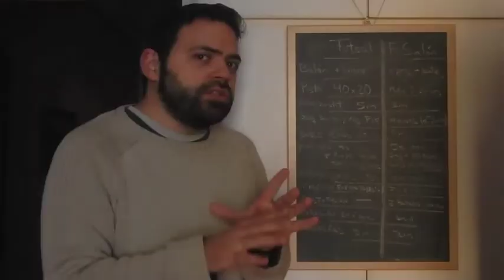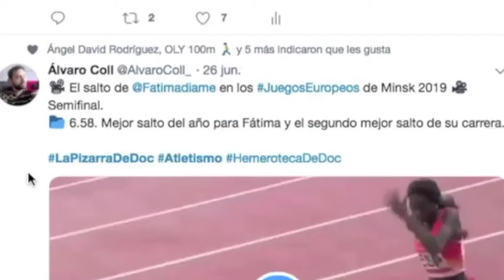El origen del deporte femenino en España. Con su autor, Jorge García.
Hablamos con Jorge García, autor de "El origen del deporte femenino en España", de las pioneras del deporte español y de su trabajo; que podéis encontrar de forma gratuita